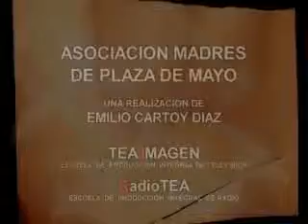Sofia Viola (2) - Homenaje Derechos Humanos